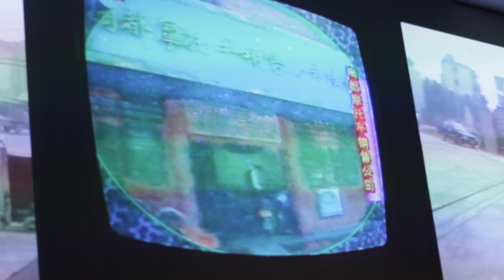Jan Van Den Dobbelsteen sound performance Witte de With 2014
Jan Van Den Dobbelsteen performance/lecture
Dingshan Remix Part Two
project Dai Hanzhi 5000 Names, 5000 Artists.
Witte de With Cebtre for Contemporary Arts, Rotterdam, 13 sept 2014